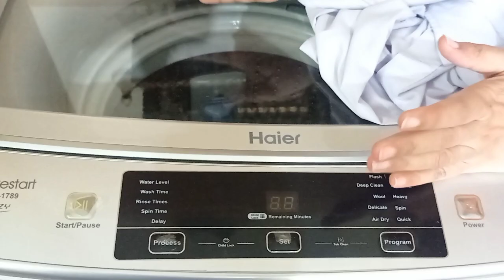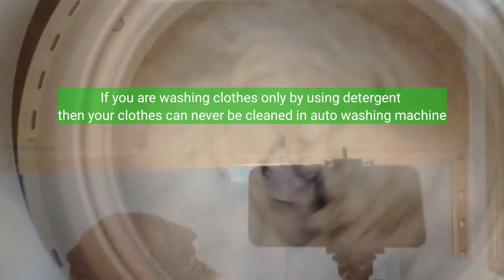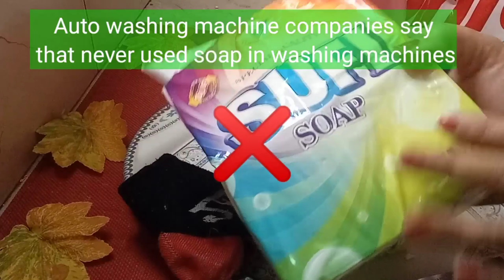How To Use Soap In Auto Washing Machine | Can Soap Be Used In Auto Washing Machine